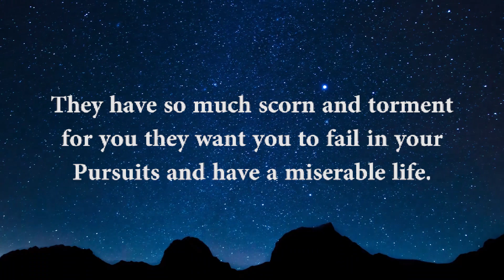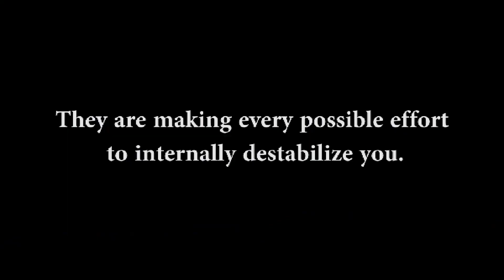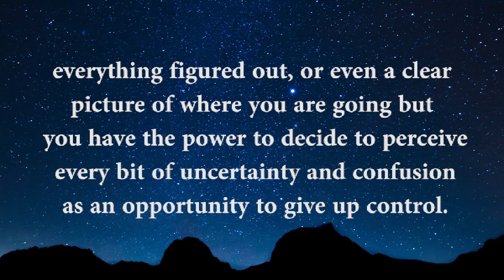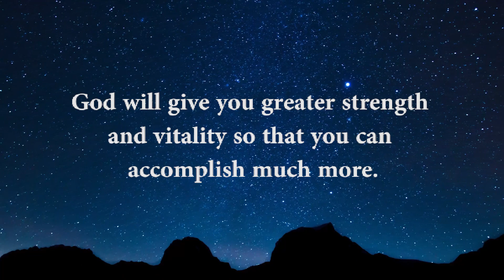God: They are taking this person out of your life because of…